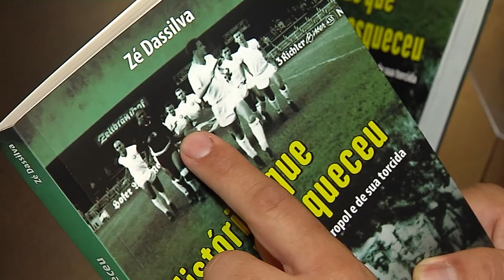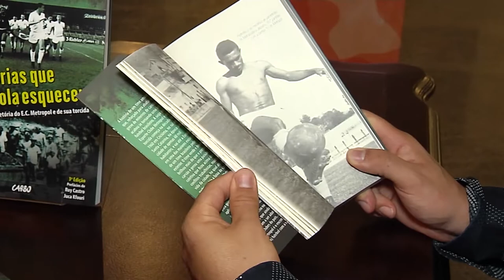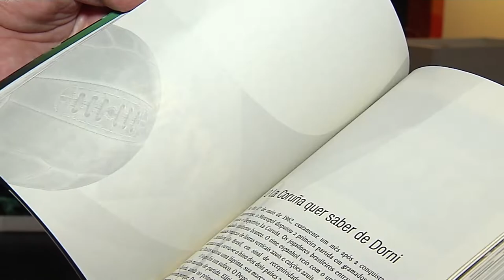É Notícia - Lançamento de livro na Alesc conta a história de time catarinense de futebol - 17/12/21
O jornalista e escritor catarinense Zé Dassilva lança a terceira edição do  livro "Histórias que a bola esqueceu: a incrível trajetória do Esporte Clube Metropol e de sua torcida”. Em evento realizado na quinta-feira, 16 de dezembro, no hall da Assembleia de Santa Catarina, o autor apresentou a mais nova versão de sua obra, que inclui prefácios escritos pelos jornalistas Juca Kfouri e Ruy Castro.